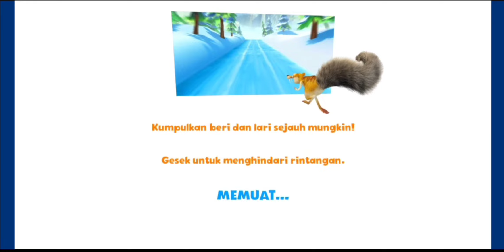PART 20 - BIJI EK YANG MELOMPAT